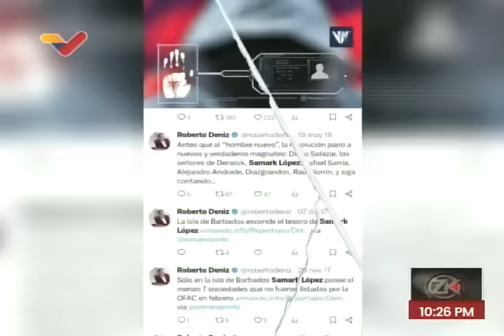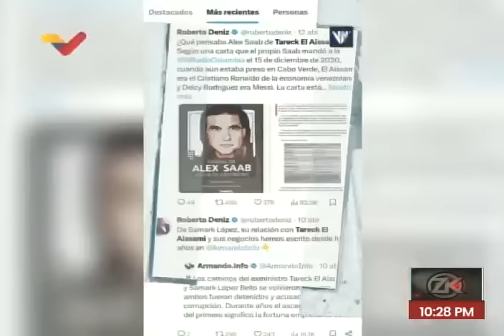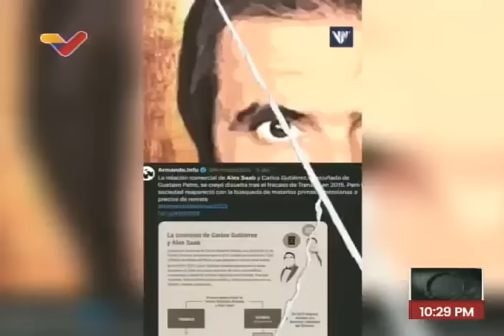Zurda Konducta, 9 de mayo de 2024, programa completo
Con Pedro Carvajalino, Llafrancis Colina, Ricardo González y Carlos Pacheco. Programa transmitido en Venezolana de Televisión (VTV). Análisis político de Venezuela camino a las elecciones del 28 de julio.

USDT o Bitcoin (BEP20): 0xef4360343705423a24119205eeb1de2a10fd23f4